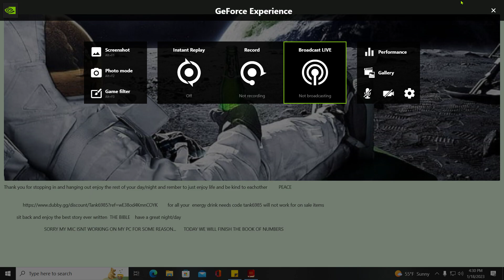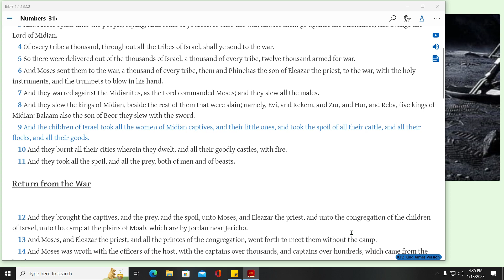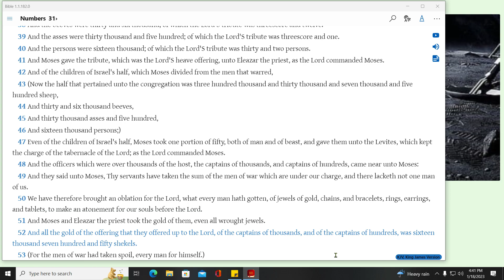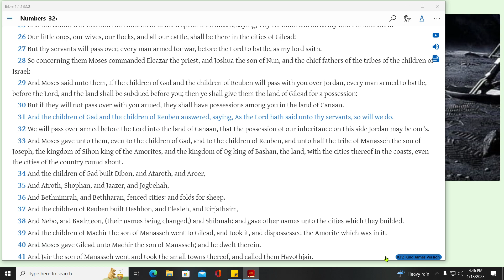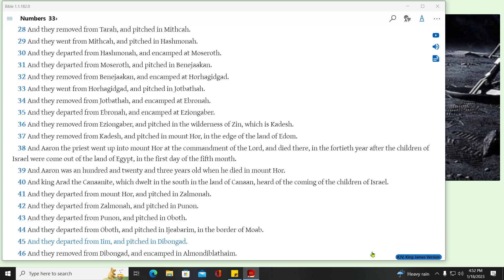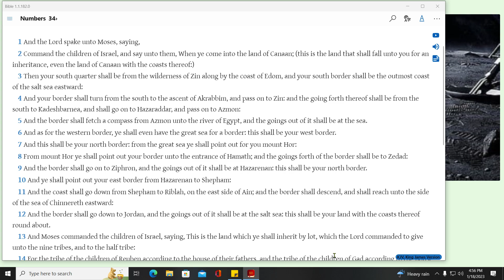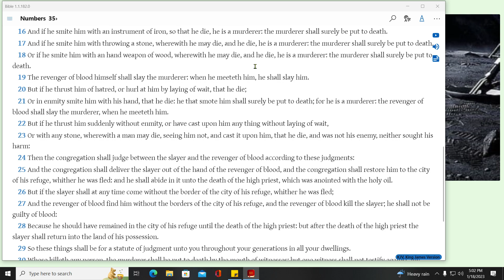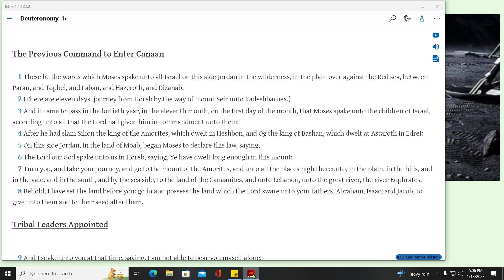THE BIBLE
FINISHING THE BOOK OF NUMBERS CH30-36